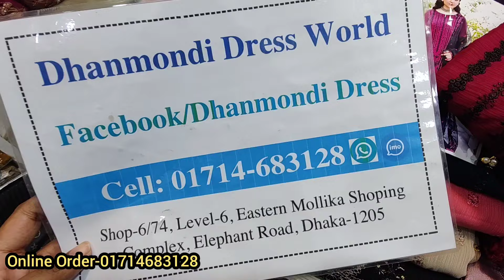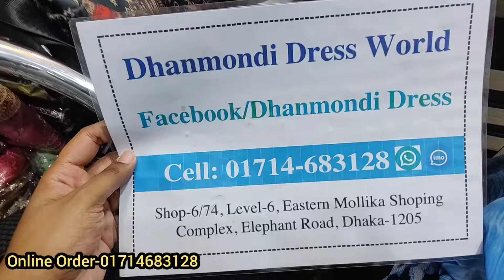৫০% ডিসকাউন্টে পাকিস্তানি ক্যাটালগ এর লাক্সারি থ্রি পিস Luxury catalog party three piece for eid2024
৫০% ডিসকাউন্টে পাকিস্তানি ক্যাটালগ এর লাক্সারি থ্রি পিস Luxury catalog party three piece for eid2024